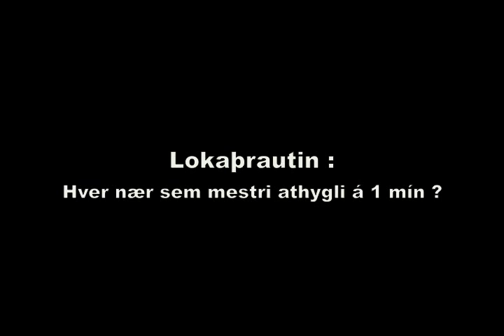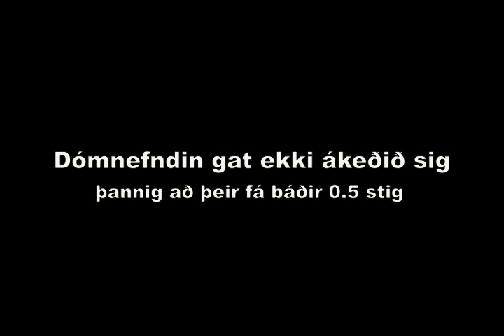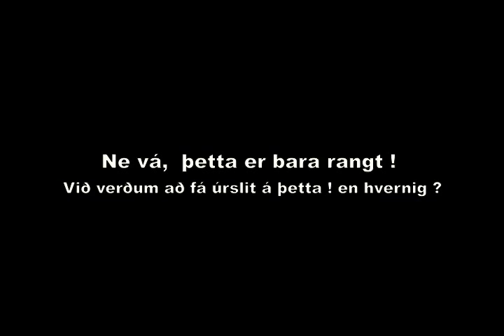Bjarki VS Hemmi . Part 2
Félagarnir Bjarki & Hemmi eru þvílíkir keppnismenn og hér reynir á hver er BETRI, STERKARI, SÆTARI og einfaldlega nettari gaur.  Hver vinnur keppnina ?